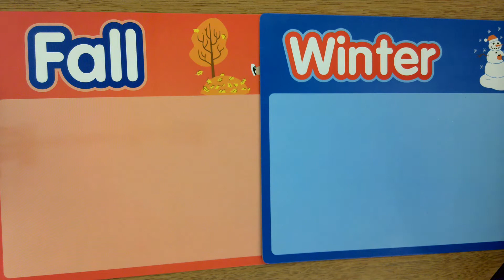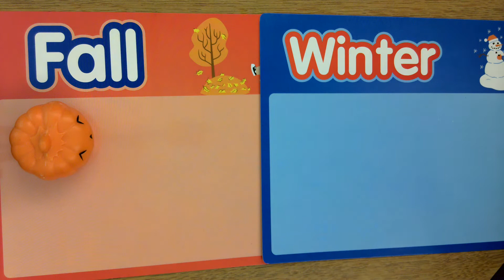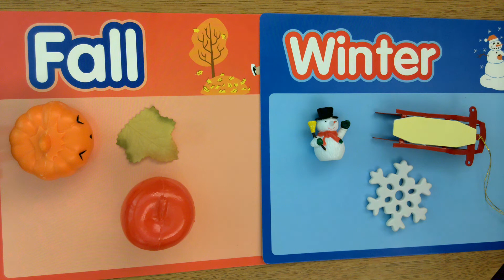Season Sort Fall Winter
Sorting activity for the new winter season.